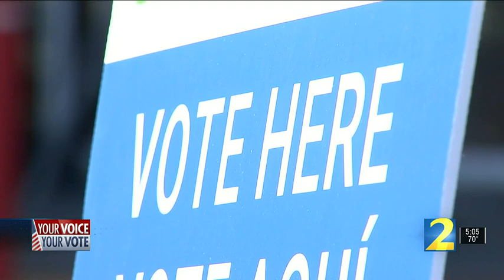Early voting continues to shatter records across Georgia | WSB-TV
Georgia continues to see record early voting numbers all across the state as the Peach State remains the focus of the political world with a high-profile governor’s race and potential control of the U.S. Senate on the line.

app=desktop&sub_confirmation=1